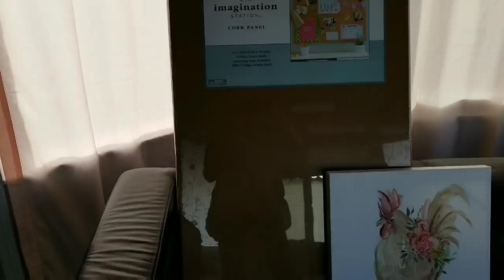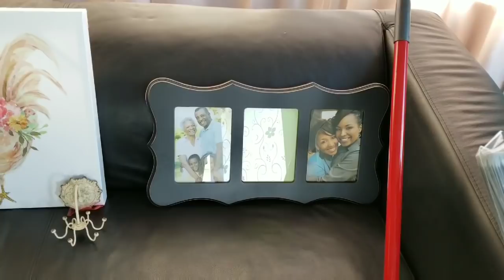Debrajoy, Rain, Blessings and Gifts!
Y'all I so love being able to share my blessings with you! Thank you ladies for blessing me and in such a way that, not only do I have wonderful gifts for the cottage but also the pleasure of shopping and picking them out! Thank you so much! Do something fun today!